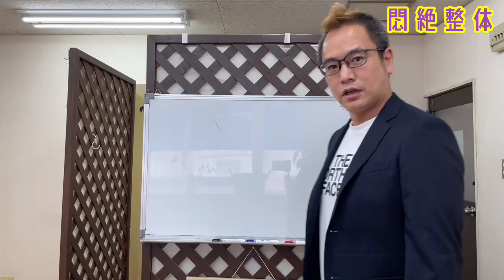悶絶整体の手首が痛い時のテープの貼り方動画。 extreme shiatsu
各種テープの貼り方だよ
参考にしてみてねw

新着順

specialThanks
Taro Mac .
Justin Yoshida.